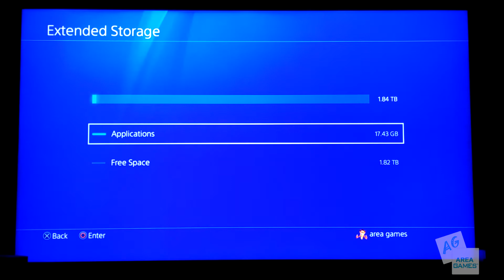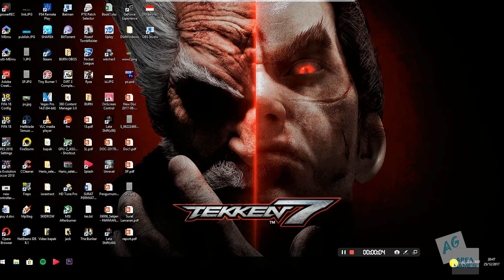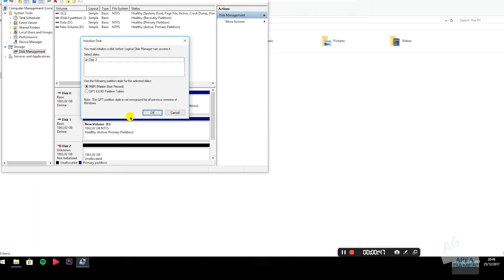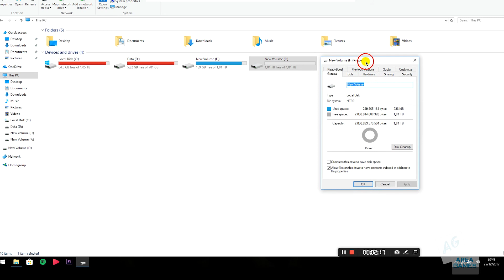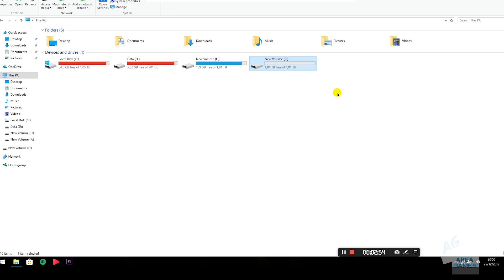[Tutorial] Mengembalikan Fungsi HDD Eksternal ke Semula EX Backup Game PS4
HDD eksternal yang sudah dijadikan backup untuk game ps4 , tidak bisa menyimpan data seperti biasa . karena itu harus diubah lagi ke settingan awal agar bisa menyimpan data data lain nya.

Untuk cara  nya , simak video nya  :)